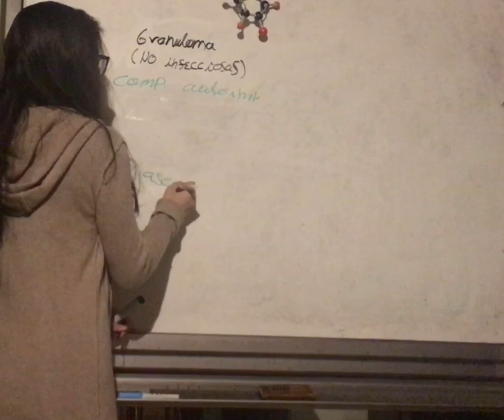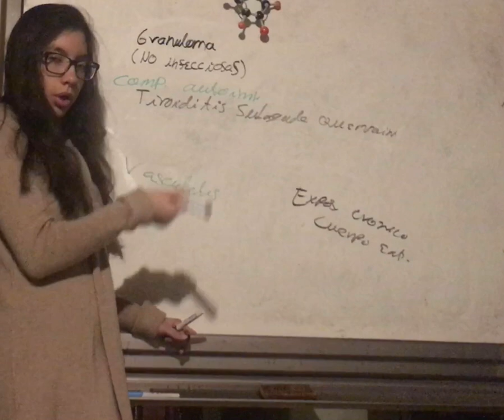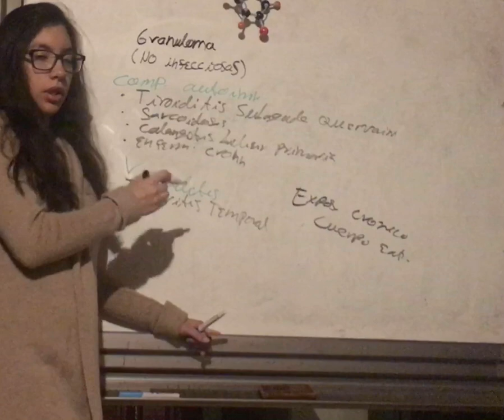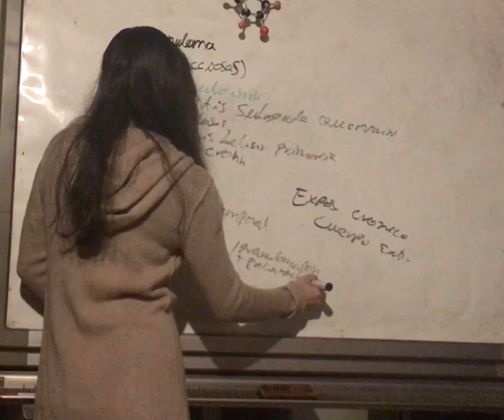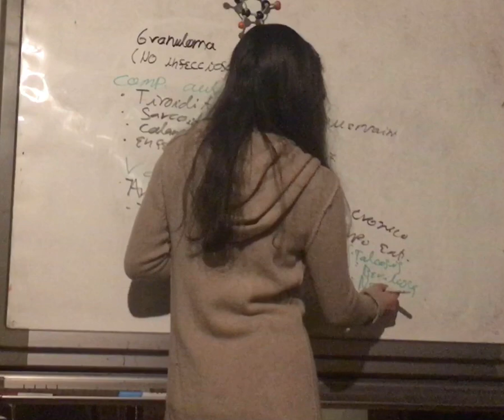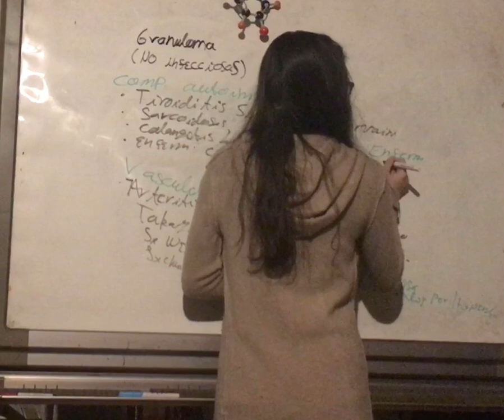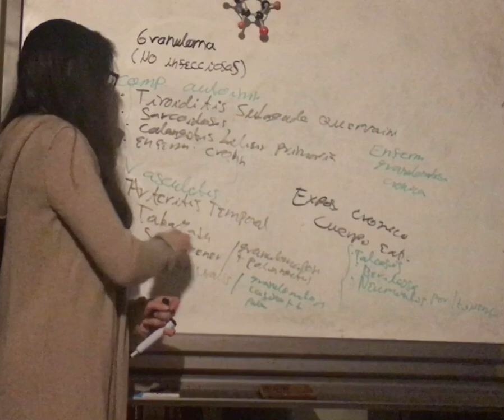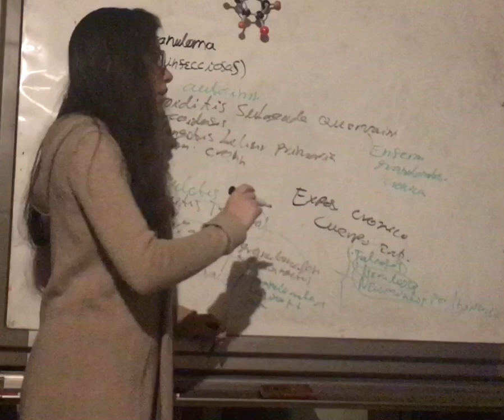Etiologías no Infecciosas que Producen Granuloma. Principios de Patología e Inmunología